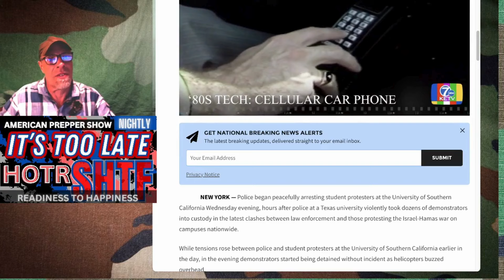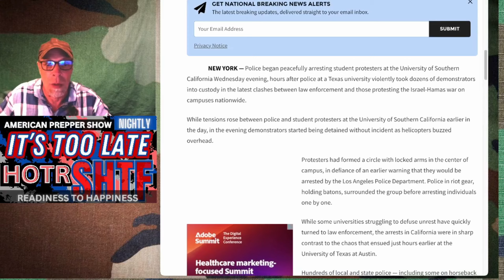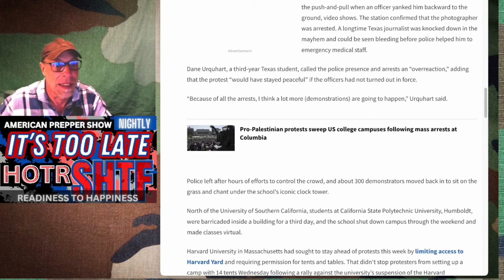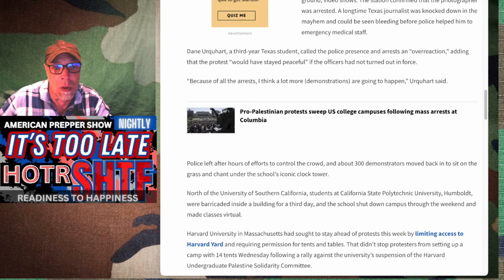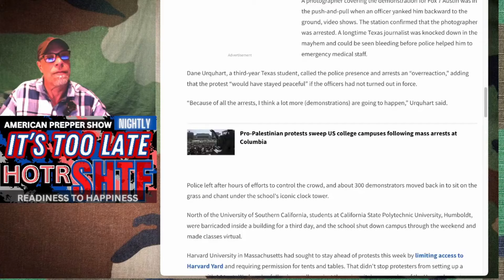Amazing WILD Rescue + Journalist JAILED in the SPRING OFFENDED on HOTR - It's TOO LATE - SHTF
It's SHTF for this CAT, and not exactly a walk in the park for this Journalist but, the KIDS ARE ALRIGHT. At least, in their minds. They think what they're doing is important enough to get seriously offended. I mean, you'd better not be anything other than what they want you to be, or they're gonna burn the place down... allegedly.

Finally, we have THE TALK that MIZZ NBC HOSTS were needing to hear. And it's glorious.